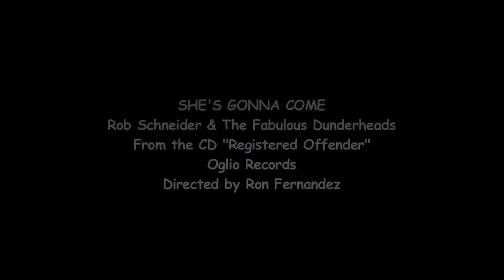Rob Schneider - She's Gonna Come from the album Registered Offender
"She's Gonna Come" Rob Schneider, from the new album Registered Offender. Available from Oglio Records